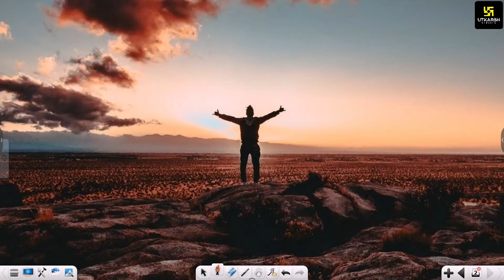अपने सपनों को कैसे पूरा करें ? | Best Motivation | By Suresh Sir